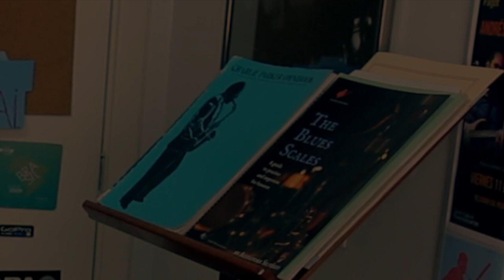Thinking in Five - Real Bassoon Daily #13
On this video, I'm practicing the exercise number 8 from my book "The Blues Scales - A Guide to Practice and Improvise".
This exercise is focused on 5/4 bar phrases (actually, it's a blues scale phrase!) and transposed to the twelve minor keys.

Alexandre Silvério, Bassoon

Thanks!